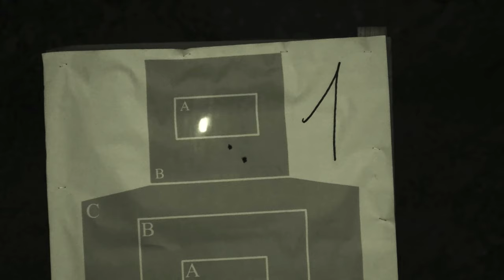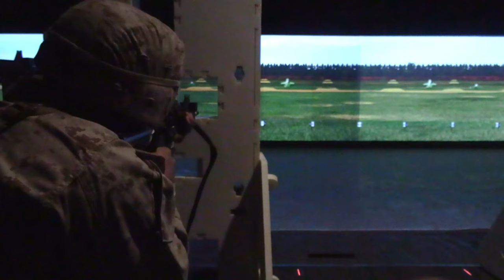Watch: When U.S. Marines and IDF Soldiers Collide - Intrepid Maven 23.2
U.S. Marines with Bravo Company, 2nd Assault Amphibian Battalion 2nd Marine Division and soldiers with the, Israeli Defense Force participate in Intrepid Maven 23.2 on Feb. 20, 2023.

Intrepid Maven 23.2
ISRAEL
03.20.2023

 Intrepid Maven is a bilateral exercise, between USMARCENT and the IDF designed to improve interoperability, strengthen partner-nation relationships in the U.S. Central Command area of operations, and improve both individual and bilateral unit readiness. (U.S. Marine Corps video by Cpl. Christopher Doughty)

Film Credits: Video by Cpl. Christopher Doughty
2nd Marine Division